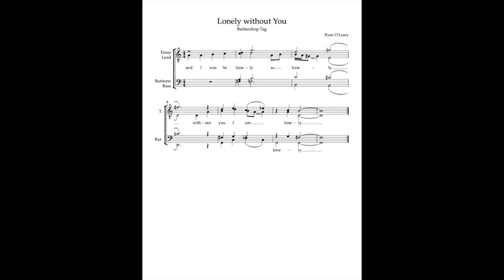Lonely without You (New Barbershop Tag)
I know it's been a while since I've posted here but I've been super busy, this is something I wrote last night that I was really happy with, and figured I'd record it and share. Unfortunately, I didn't have a low D today so I cheated a bit with pitch correction, forgive me :)

Also still have no clue how to mix effectively in any capacity so let me know if you think this sounds better or worse than usual!

Take care,
Ryan :)